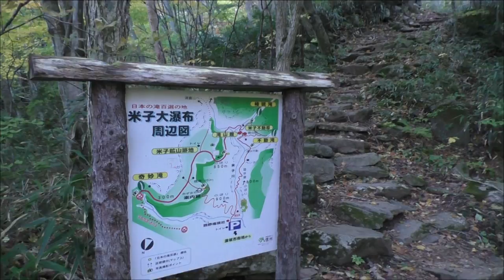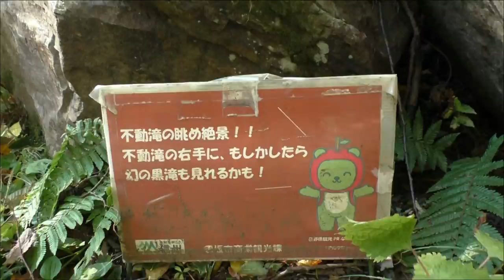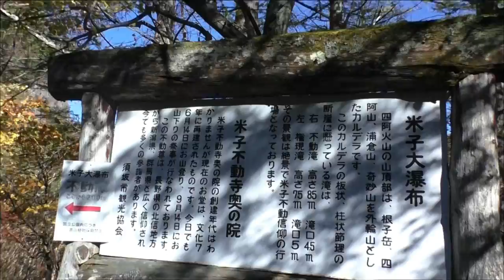Road：滝への道のり（米子大瀑布）